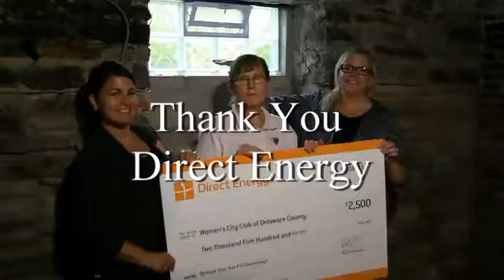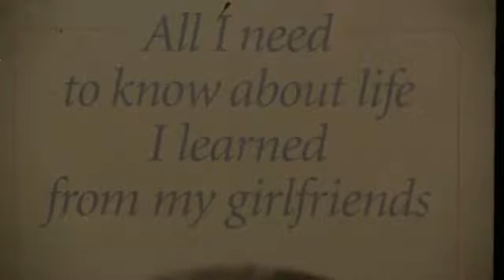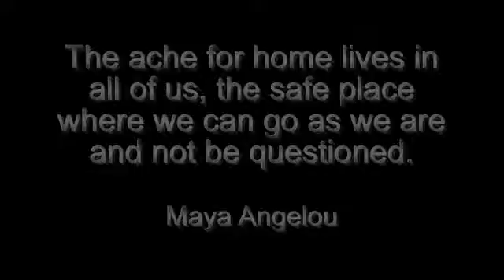Delaware Women's City Club Members Discussion